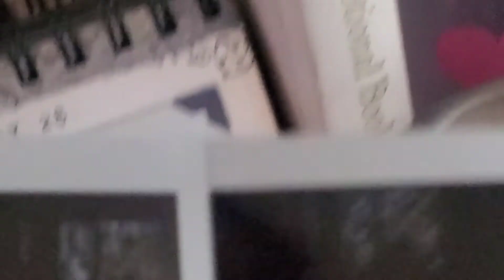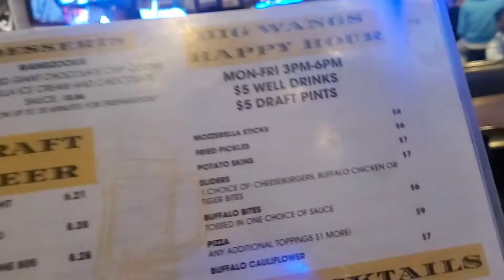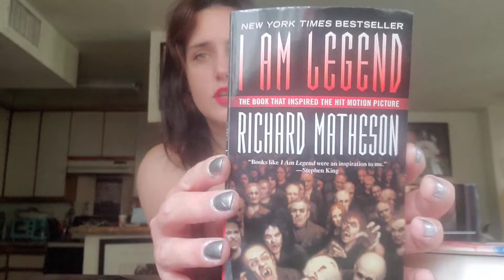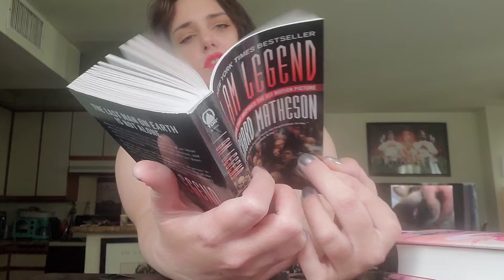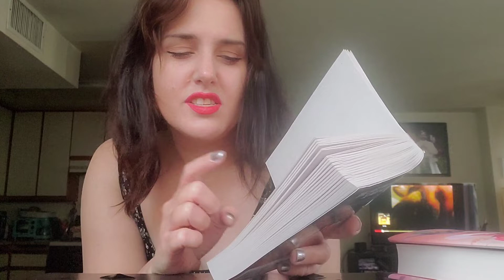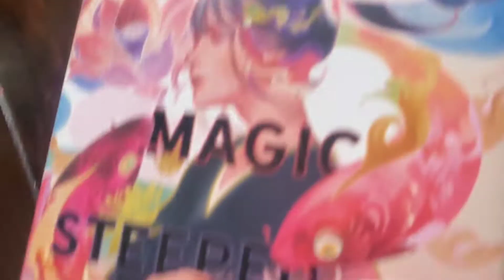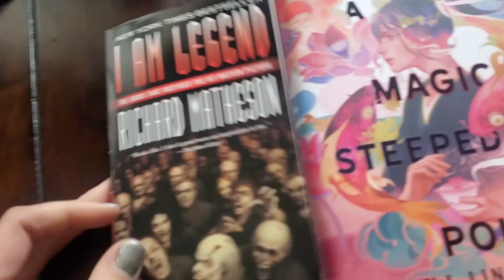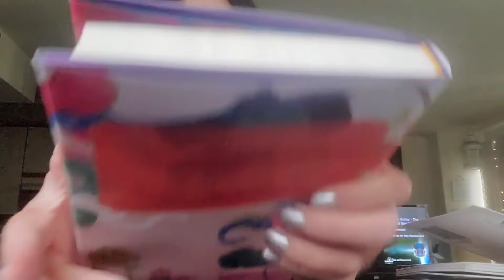Big Wangs & home etc w/Vincent 🥰❤️